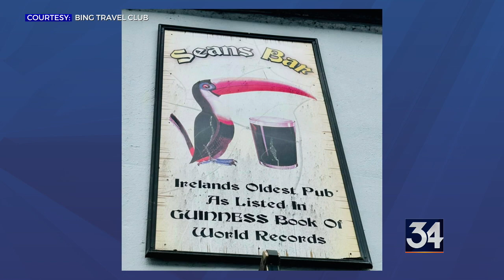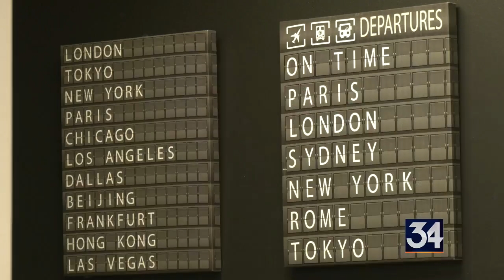Business of the Week: Mary May Cruise Planners